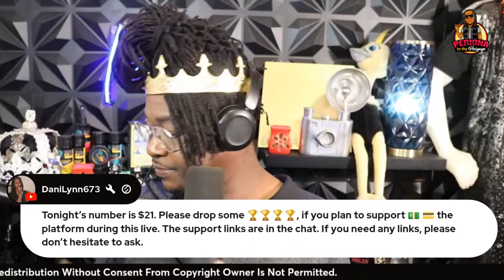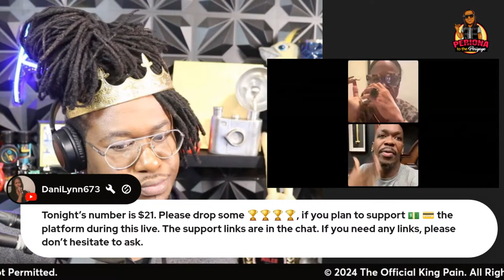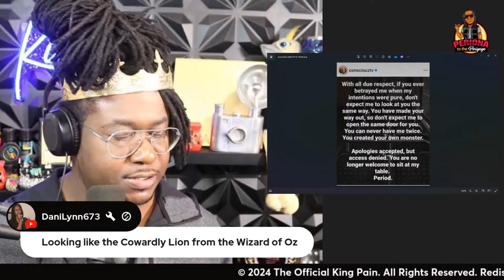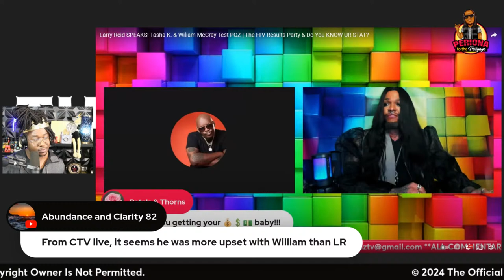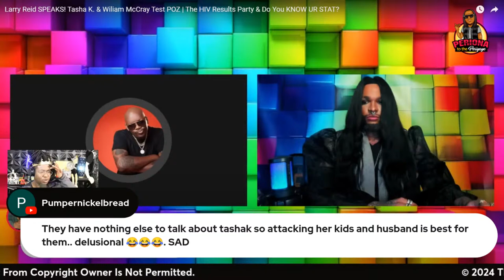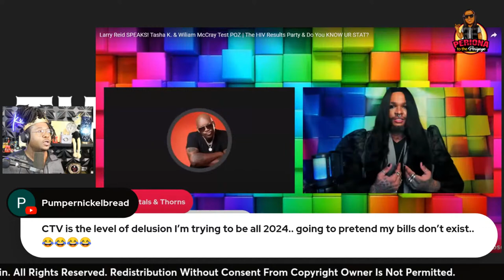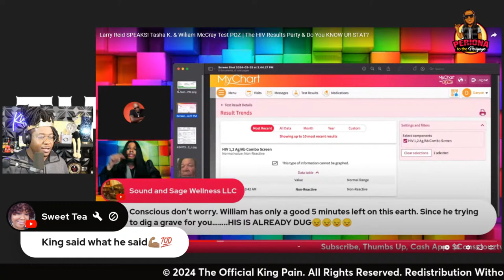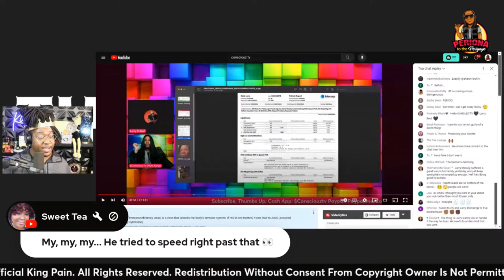SURVIVING LARRY REID:LARRY Swallowed TD JAKES & DIDDY|LARRYs Diss Track|CONCIOUZ TV Continues to Cry